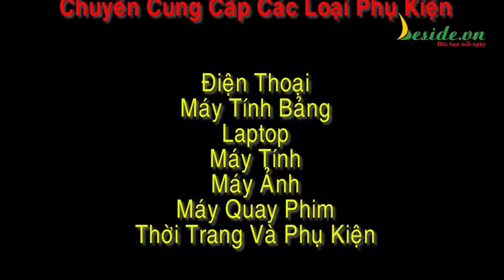Bao Da Sony Xperia T3 Baseus Tại Beside.vn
40 Hồ Bá Kiện, Phường 15, Quận 10, TP Hồ Chí Minh
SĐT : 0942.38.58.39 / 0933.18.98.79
- Bao da Sony Xperia T3 thuộc chính hãng baseus cực sang và cực mỏng
- Sony cho ra mắt chiếc Xperia T3 có độ mỏng tương đương như chiếc 5s, vì nên các bạn nên tìm cho nó một chiếc bao da mỏng gọn để giữ lại dáng cho chiếc T3 và thương hiệu Baseus chính là sự lựa chọn tuyền vời mà bạn cần nghỉ đến
- Bao da Sony Xperia T3 Basues được làm từ da tổng hợp, với những đường gạch chéo trên bề mặt tạo ra những hoạ thiết rất bắt mắt mang tính thẩm mĩ rất cao. Nếu bạn cầm nó trên tay thực sự là rất nổi bật và hợp thời trang.